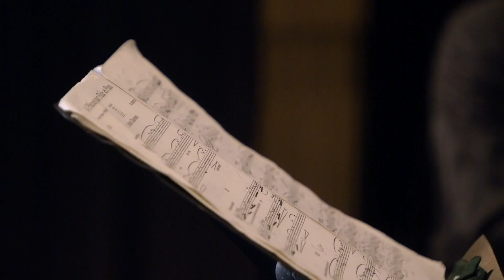14 Pièces - Charles Koechlin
Peter Verhoyen - piccolo
Stefan De Schepper - piano